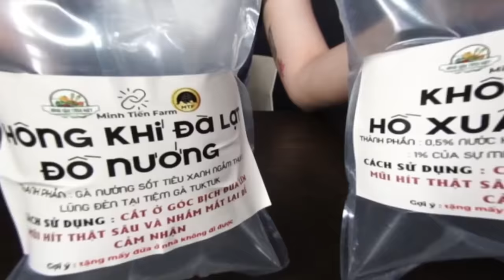Đập Hộp Những Món Đồ HOT Nhất 2023 | H&M CHANNEL | Phần 1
Đập Hộp Những Món Đồ HOT Nhất 2023 Phần 1

★ LÊ HÙNG
★ BẠCH MY
© Bản quyền thuộc về H&M CHANNEL
© Copyright By H&M CHANNEL & Do not Reup .